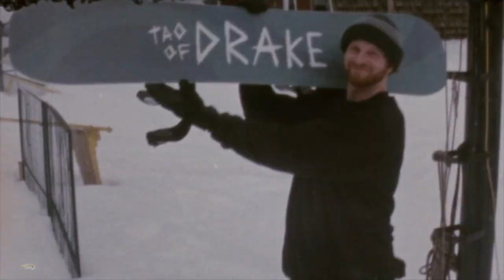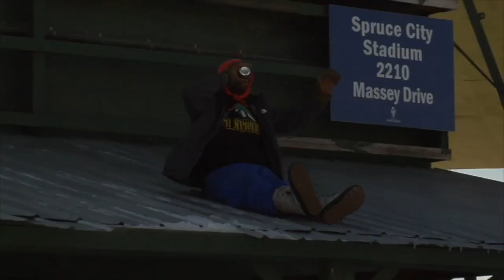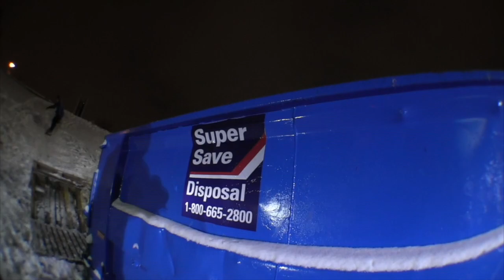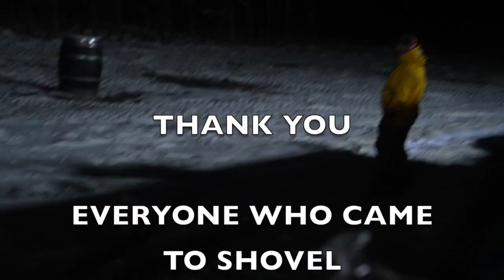THE MIGHTY BUCKS : QUALITY CONTROL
WESTCOAST STEEL

"A team isn't a bunch of kids out to win. A team is something you belong to, something you feel, something you have to earn."